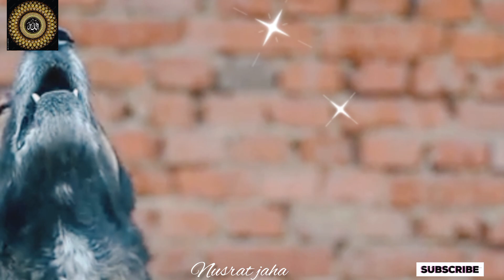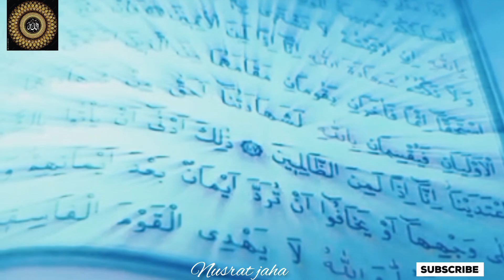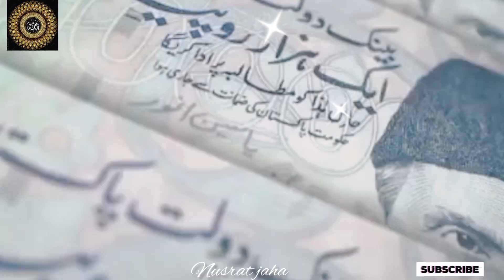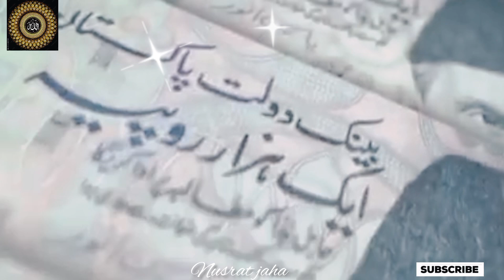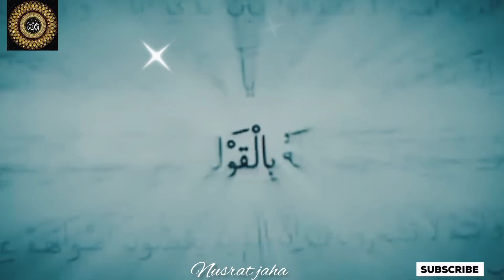अजान के वक्त कुत्ता क्यों रोता है || ajaan ke waqt kutte kyon bhonkate Hain || janiye Puri Haqeeqat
aaj ki video mein ham bataenge ki ajaan ke waqt kutta kyon Rota Hai, janiye Puri Haqeeqat,Shaitan Ke thuk se kutte Ko kaise paida Kiya Gaya, Allah ki Shaan

                          Allah Hafiz ♥️